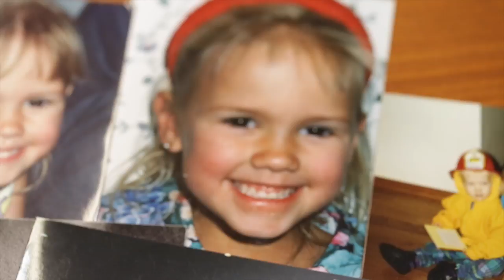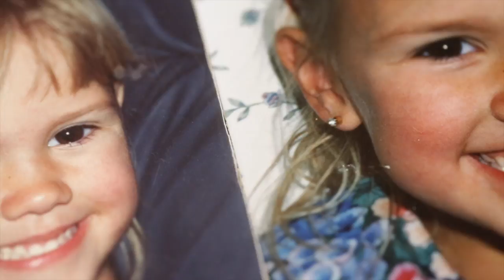Casey's Law may have saved addict's life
Rusty and Michelle Collinsworth believe that Casey's Law helped them to get their daughter Lindsey the treatment she needed to combat her addiction, likely saving her life.